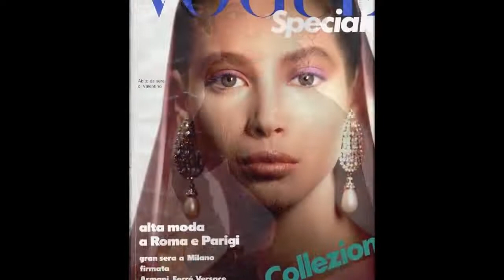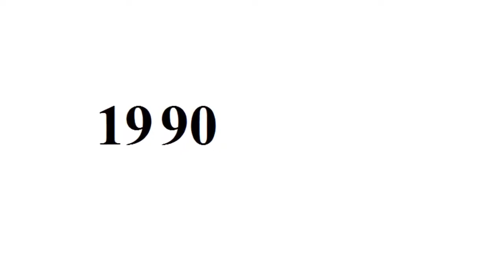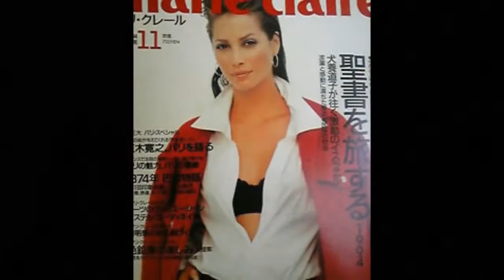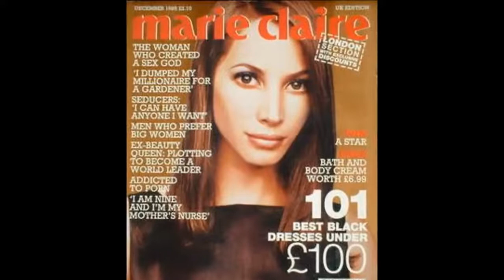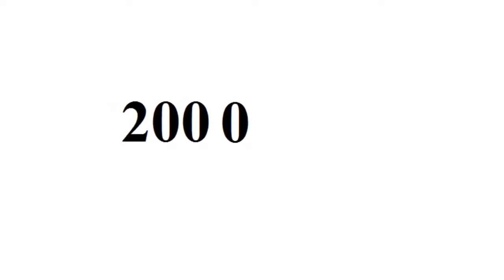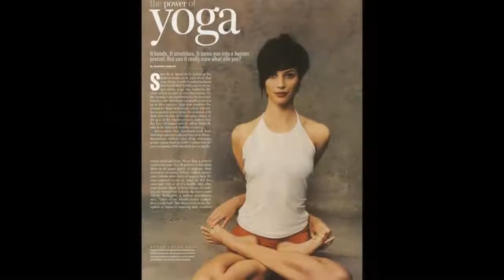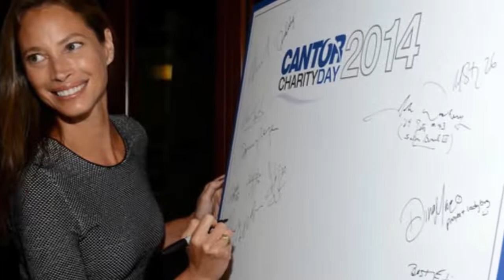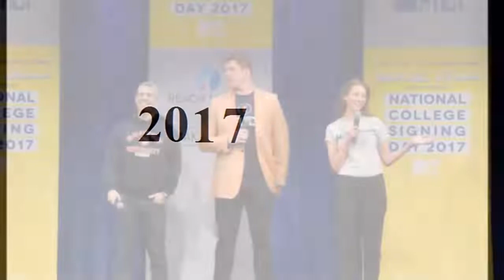Christy Turlington - From Baby to 48 Year Old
Copyright: Christy Turlington.

Go to:
topgamehaynhat.net